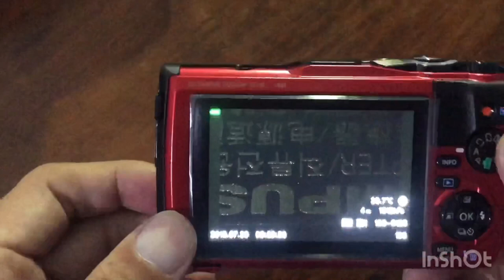30 July 2019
Unboxing Olympus TG 6